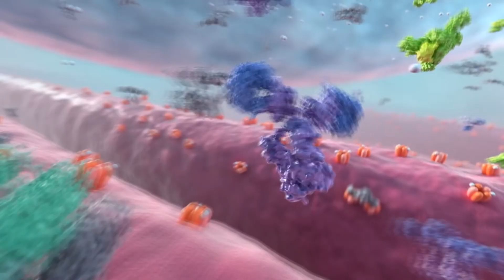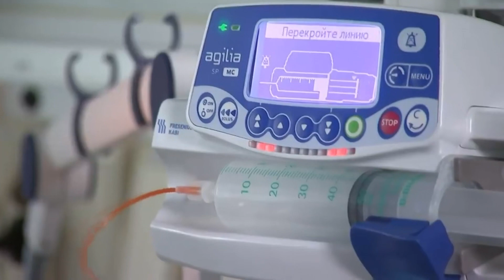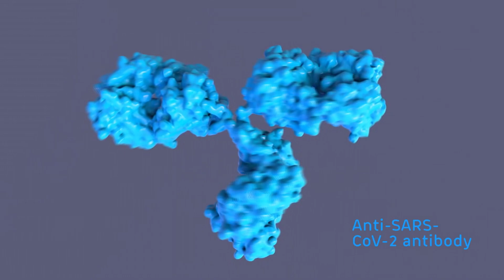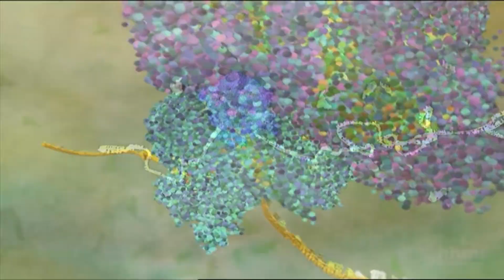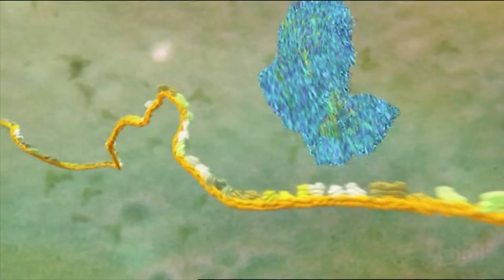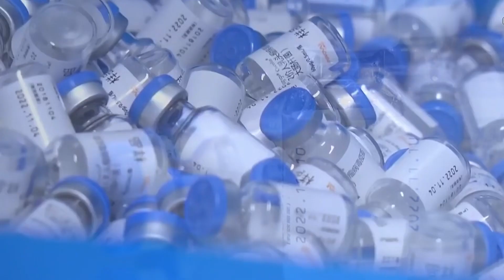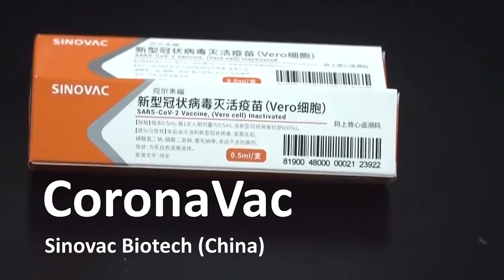Vacunas contra el coronavirus ¿cuáles son las más avanzadas y prometedoras?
Crear una vacuna lleva unos 15 años en promedio. Pero la gravedad de la actual pandemia ha acelerado este proceso a solo varios meses, los científicos trabajan sin cesar para obtener rápidamente una vacuna eficaz y segura. Pero hacerlo no es tarea fácil. Tras una larga etapa de investigación el desarrollo de una vacuna tiene que pasar varias fases: primero en cultivos de laboratorio, después en animales y luego en humanos.
Actualmente se están desarrollando más de 165 sustancias candidatas a vacunas, un récord en la investigación de enfermedades infecciosas. De las 165 vacunas en desarrollo registradas ante la Organización Mundial de la Salud (OMS), 16 ya están en alguna de las 3 etapas de prueba en voluntarios. Los ensayos tienen lugar con varios tipos de vacunas: con virus muertos, recombinantes, o ARNm.
De todas ellas, existen 6 vacunas candidatas que ya han alcanzado la fase de ensayos clínicos en humanos y que están a solo un paso de convertirse en la cura definitiva del coronavirus. En este video te cuento sobre cada una de ellas.

👉 Videos Recomendados:
▶️COVID-19: ¿por qué se pierde el olfato y el gusto? ¿cuánto tarda en recuperarse? ¿qué tan malo es?

▶️Cómo diferenciar la pérdida de olfato y gusto por coronavirus de la producida por un resfriado

▶️¿qué se siente al tener COVID-19? ¿por qué duele? ¿qué tan malo es?  SINTOMAS desde el DIA 1